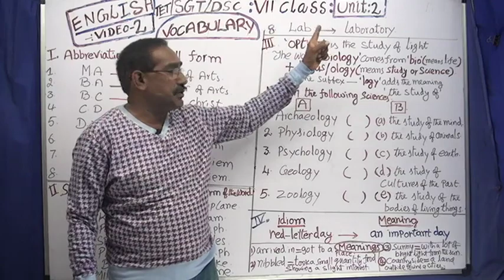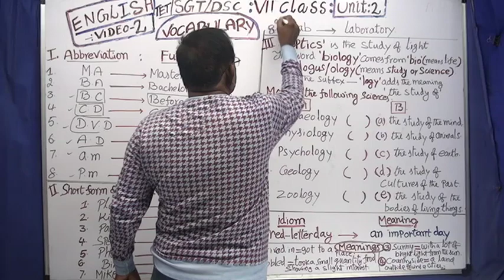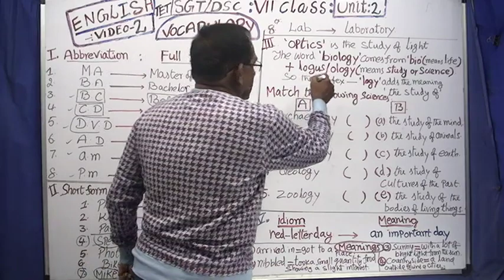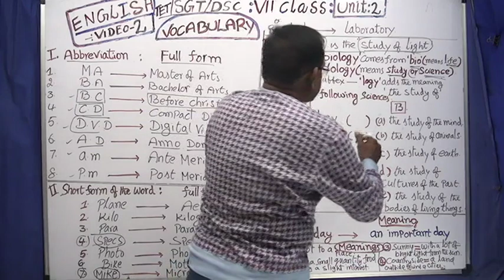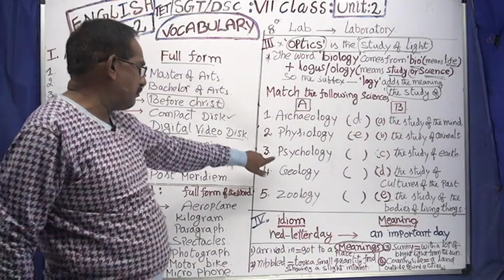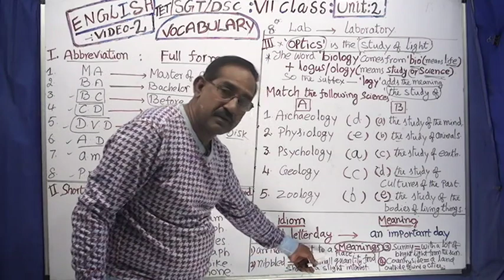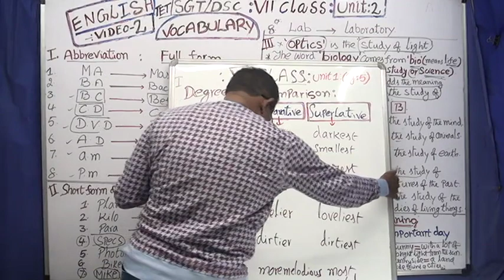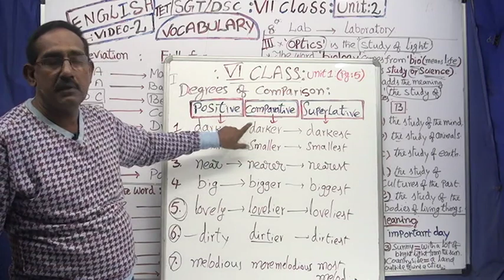ENGLISH : VII CLASS : UNIT-2 : VOCABULARY - ABBREVIATIONS & MEANINGS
FOR TET/SGT & DSC EXAMS
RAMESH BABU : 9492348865